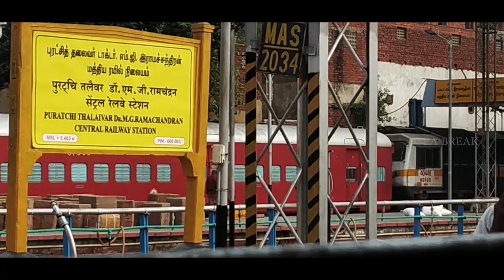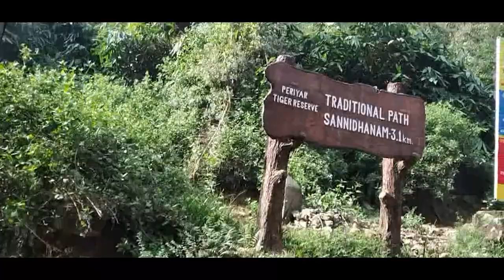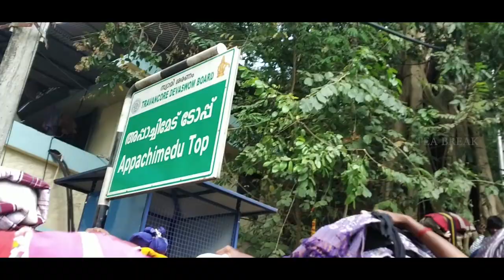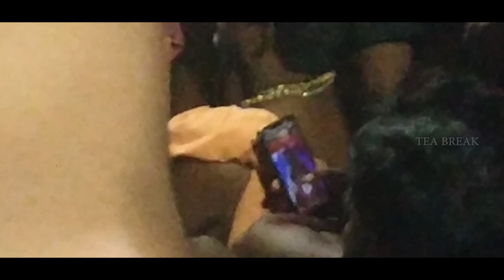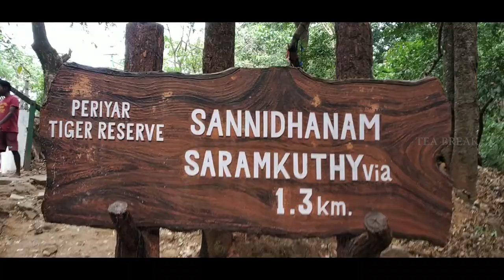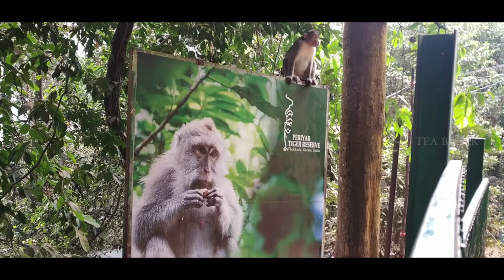CHENNAI TO SABARIMALA - PAMBA YATRA | VLOG 2020 | TAMIL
VLog!! which I shot on my way to Sabarimala :D
Watch this video to get a complete guide to reach sabarimala from chennai.
I have added the maximum information I can. From Erumudi Kattu till nei abishegam and also the return journey and also some of the other temples that you may visit.
Thanks for the constant support!
My last year sabarimala vlog has crossed 12K views.

The Sabarimala temple is a temple complex located at Sabarimala inside the Periyar Tiger Reserve in Pathanamthitta district, Kerala, India. It is the site of the one of the largest annual pilgrimage in the world with an estimate of between 17 million and 50 million devotees visiting every year. The temple is dedicated to the Hindu celibate deity Ayyappan also known as Dharma Sastha, who according to belief is the son of Shiva and Mohini, the feminine incarnation of Vishnu.The traditions of Sabarimala are a confluence of Shaivism, Shaktism, Vaishnavism, and other Śramaṇa traditions.

The temple is situated on a hilltop amidst eighteen hills at an altitude of 480 m (1,574 ft) above sea level, and is surrounded by mountains and dense forests. The dense forest, part of the Periyar Tiger Reserve, around the temple is known as Poongavanam. Temples exist in each of the hills surrounding Sabarimala. While functional and intact temples exist at many places in the surrounding areas like Nilakkal, Kalaketty, and Karimala, remnants of old temples survive to this day on remaining hills.

In response to a PIL filed in 1991, the Kerala High Court had judged that the restriction of entry of women ages 10–50 to the temple was in accordance with the usage prevalent from time immemorial, and it directed the Devaswom Board to uphold the customary traditions of the temple. However, on 28 September 2018, the Supreme Court of India overturned the restriction on the entry of women, declaring it unconstitutional and discriminatory. On 2 January 2019, two women under the age of 50 finally entered the shrine for the first time since the Supreme Court verdict, after attempts by many others failed due to protests by devotees.

The temple is open for worship only during the days of Mandalapooja (approximately 15 November to 26 December), Makaravilakku or "Makara Sankranti" (14 January) and Maha Vishuva Sankranti (14 April), and the first five days of each Malayalam month.

VJ: GIRISH KARIO (Insta : @girish.kario)